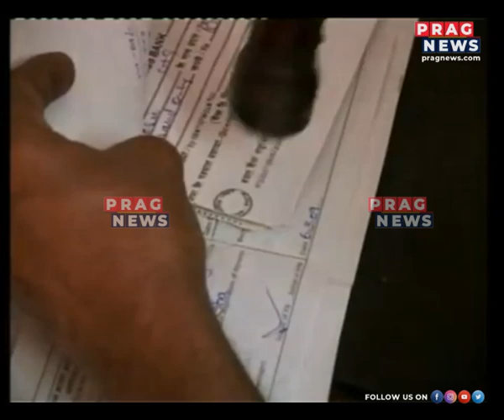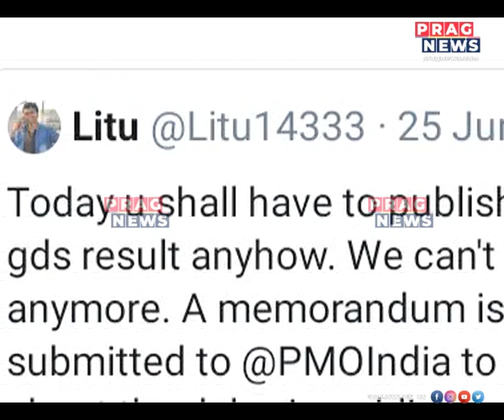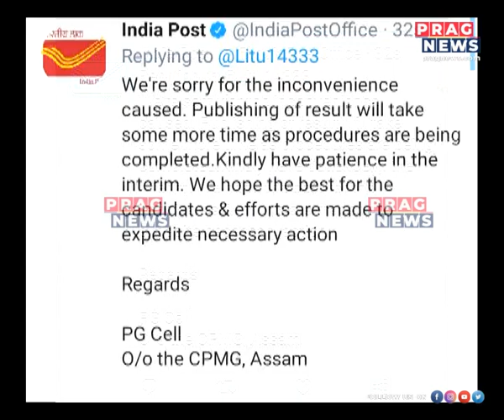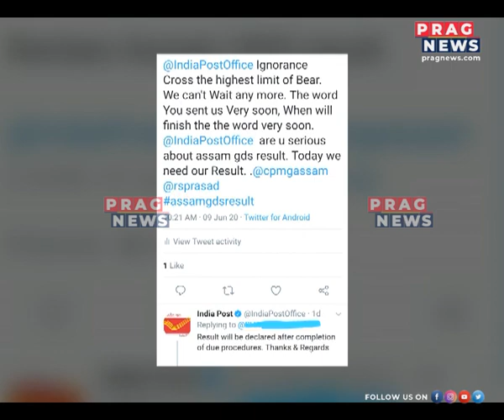No place for Assam candidates in India Post jobs!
Assma candidates await for their results a year after appearing for India Post exams. Watch the full clip to know more on this story.